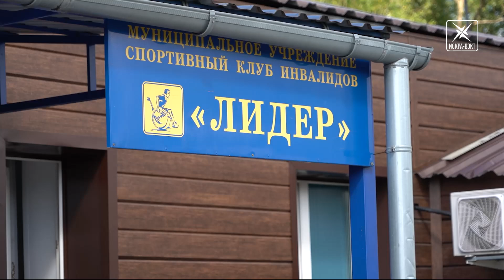В День физкультурника прошел 8-й этап лиги лидеров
8 этап лиги лидеров прошел в г.о. Воскресенск на базе спортивного клуба для людей с ограниченными возможностями по здоровью «Лидер». Соревнования были посвящены Дню физкультурника, который широко отмечали воскресенцы. Без комментариев.